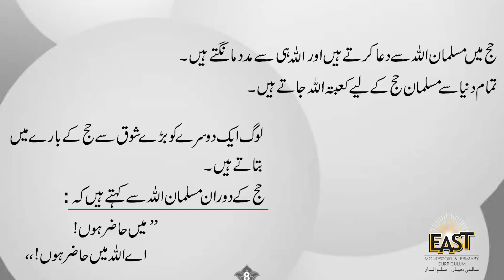Islamiat G2 | Ch 3 "Mai Hazir Hun" | Day 29 | Class 2 | MonAmi Online Education | MonAmi School